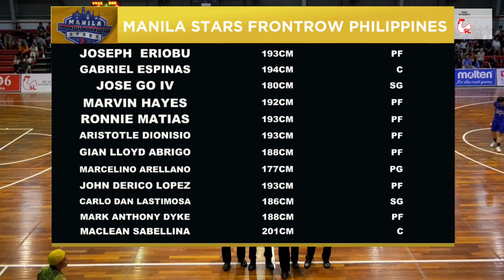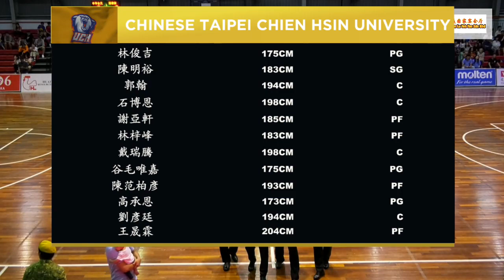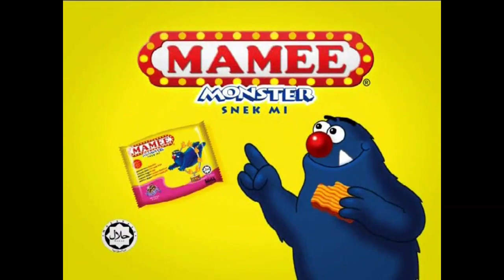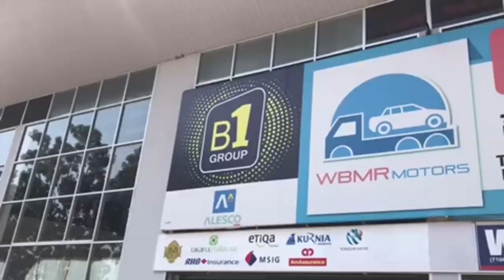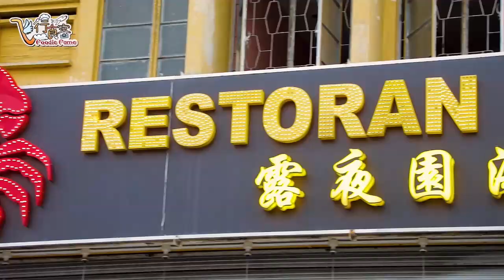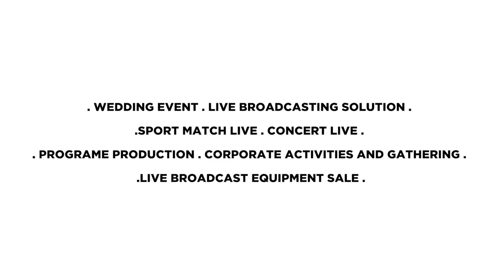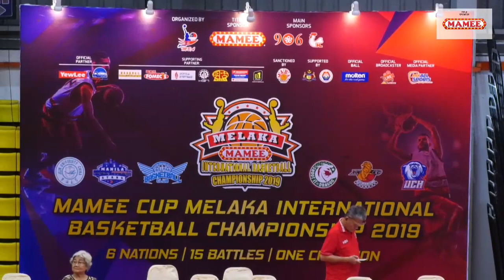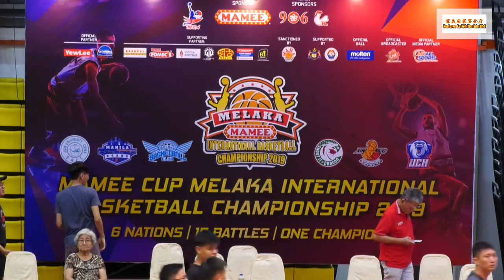GAME12 Mamee Cup Melaka Chien Hsin University vs Manila Stars